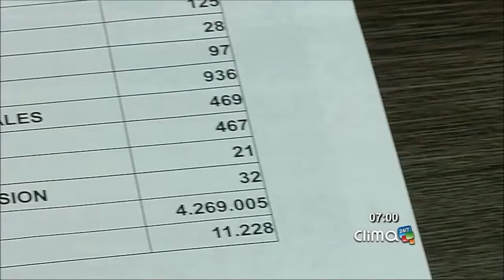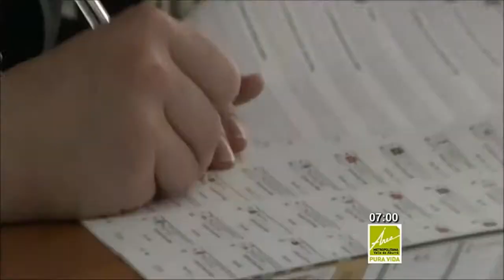Mañana Mayo 26: Estado del tiempo en Medellín y el Valle del Aburrá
Consulta el reporte del estado del tiempo para hoy con las imágenes satelitales y el radar meteorológico de Santa Elena.